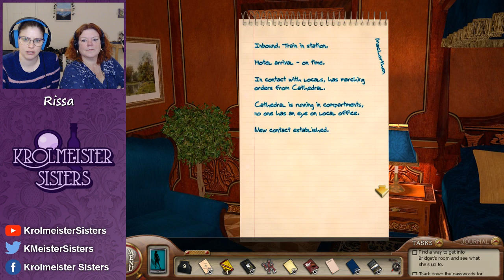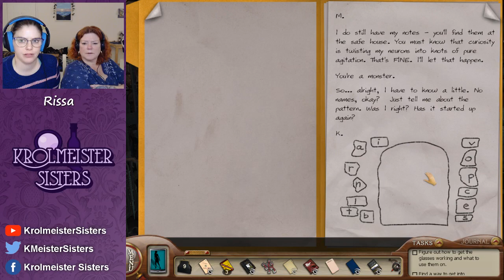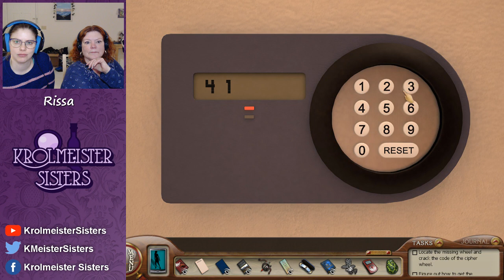Rissa Streams: The Silent Spy SENIOR Pt 2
Rissa plays The Silent Spy ft Mama Krolmeister! To skip preshow: 7:30

Watch them get really angry at puzzles! :V